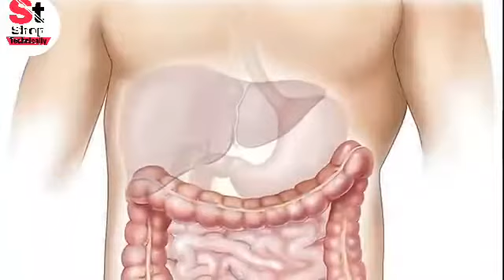क्या होता है जब आप निगल लेते हैं Chewing Gum _ What Happens When You Swallow Chewing gum